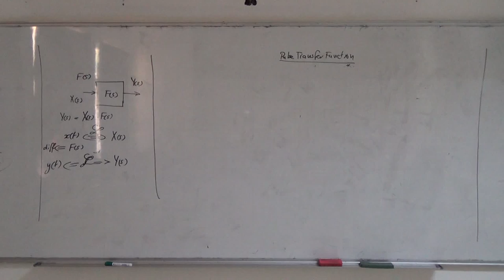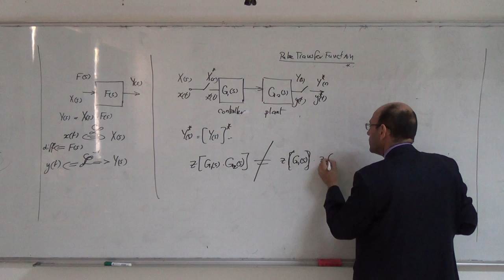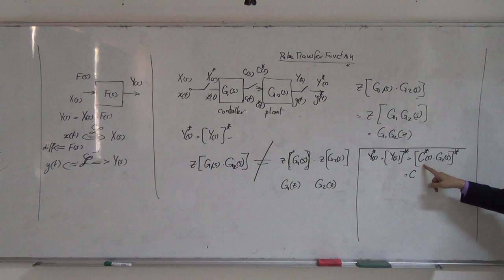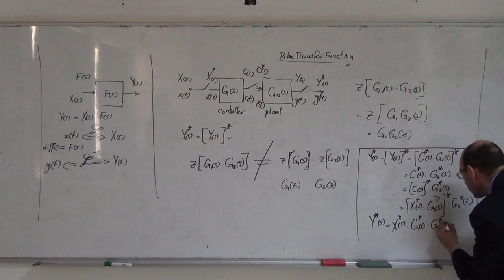The z-transform XIII: The effect of sampling on the z-transform of cascaded blocks, 1/4/2014